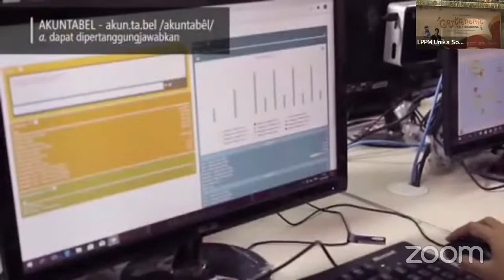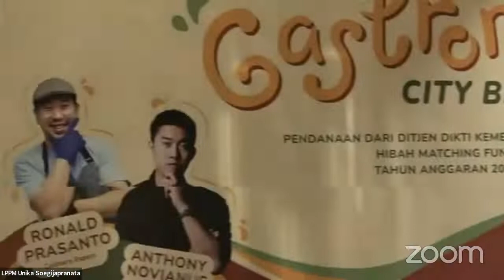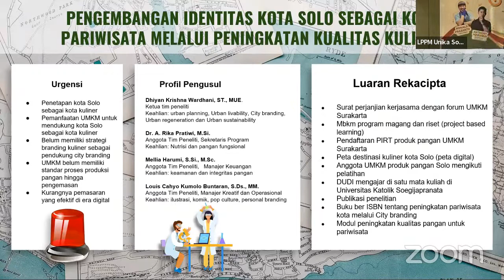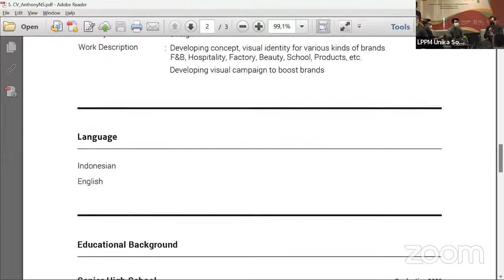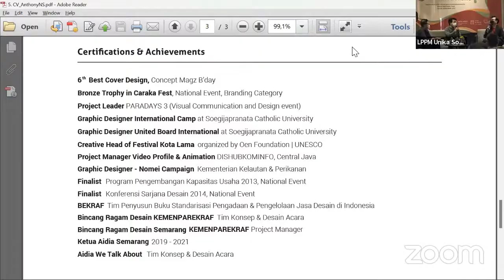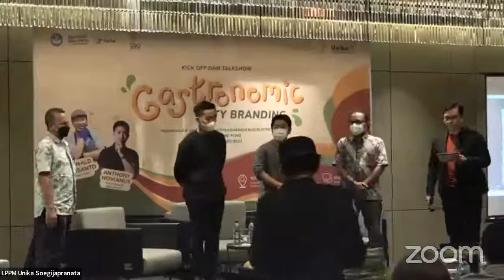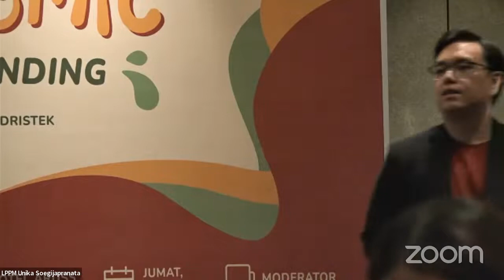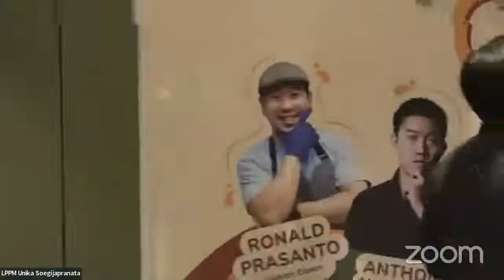Kick off Gastronomic City Branding